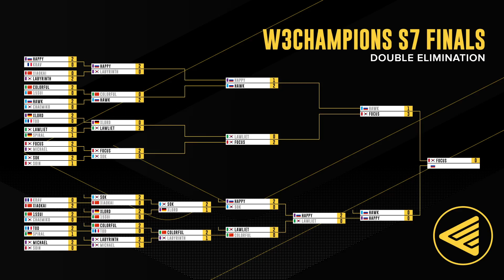WC3 - W3Champions S7 - LB Final: [UD] Happy vs. HawK [HU]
🏆 W3Champions - Season 7 Finals

Lowerbracket Final
[UD] Happy vs. HawK [HU]
Cast by: Neo, Remo & Carson